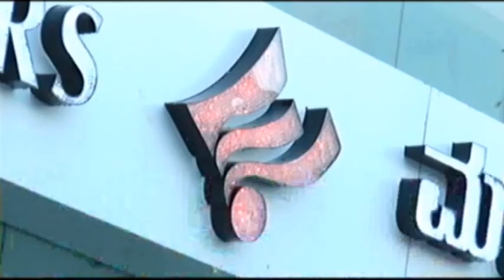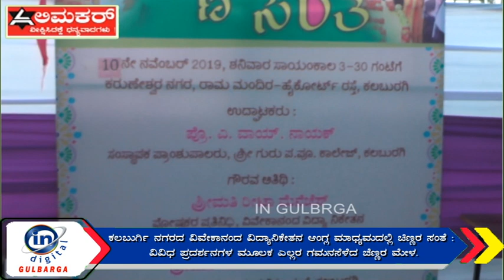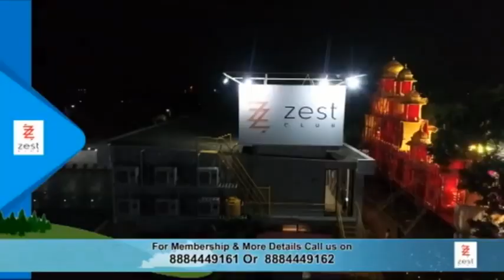ಕಲಬುರ್ಗಿ ನಗರದ ವಿವೇಕಾನಂದ ವಿದ್ಯಾನಿಕೇತನ ಆಂಗ್ಲ ಮಾಧ್ಯಮದಲ್ಲಿ ಚೆಣ್ಣರ ಮೇಳ.